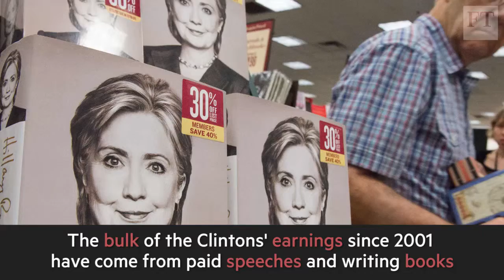The Clintons' have earned $237m since 2001, which is inviting campaign attacks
The Clintons' have earned $237m since 2001, which is inviting attacks during the presidential campaign.